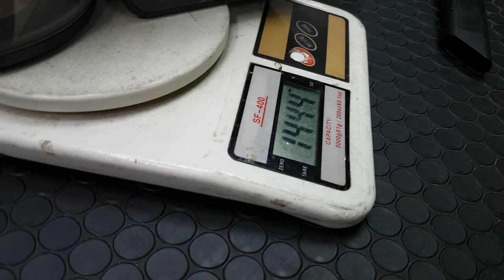不要買無線手持吸塵器 除非你看過這影片